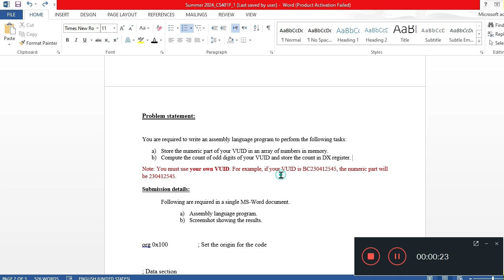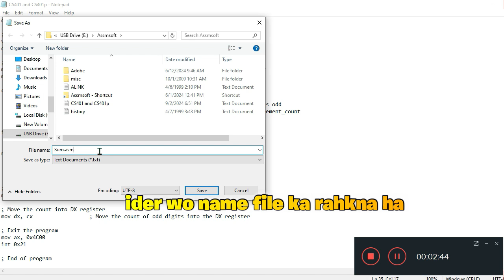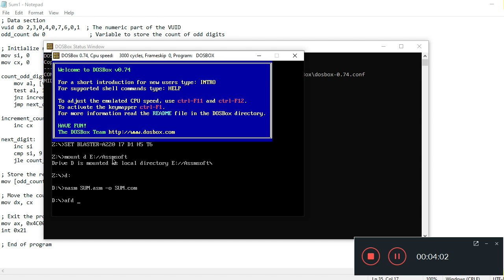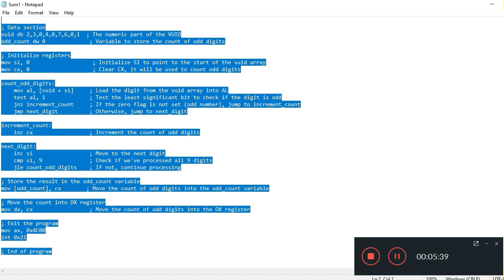cs401p assignment 1 solution for summer 2024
cs401p assignment 1 FALE
cs401p assignment summer semster
cs401p assignment 1 summer
cs401p assignment 1 summer semster
cs401p assignment no 1 solution summer semster 2024
cs401p assignment 1 summer solution
cs401p assignment 1 summer semster solution
cs401p summer assignment no 1
cs401p assignment 1 2024
cs401p assignment 1 solution 2023
cs401p assignment 1 solution 2024
cs401p assignment 1
cs401p assignment 1 solution
cs401p assignment 1 summer solution 2024
cs401p assignment no 1
cs401p ass 1 solution
cs401p ass 1 solution 2024
cs401p ass 1 solution summer 2024
assignment 1 cs401p
assignment 1 cs401p summer
assignment 1 cs401p summer2024
assignment no 1 cs401p summer
assignment no 1 cs401p summer2024
ass no 1 cs401p summer
cs401p assignment 1 by webmwentormagic
Computer Architecture and Assembly Language Programming  ass 1
Computer Architecture and Assembly Language Programming  assignment 1
cs401 assignment 1 FALE
cs401 assignment summer semster
cs401 assignment 1 summer
cs401 assignment 1 summer semster
cs401 assignment no 1 solution summer semster 2024
cs401 assignment 1 summer solution
cs401 assignment 1 summer semster solution
cs401 summer assignment no 1
cs401 assignment 1 summer solution 2024
cs401 assignment no 1
cs401 ass 1 solution
cs401 ass 1 solution 2024
cs401 ass 1 solution summer 2024
assignment 1 cs401
assignment 1 cs401 summer
assignment 1 cs401 summer2024
assignment no 1 cs401 summer
assignment no 1 cs401 summer2024
ass no 1 cs401 summer
cs401 assignment 1 by webmwentormagic